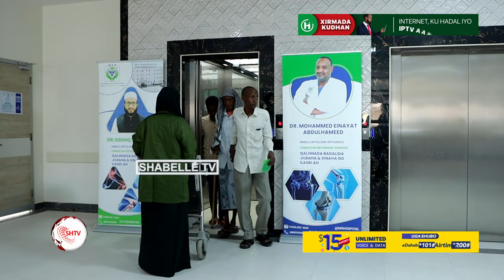Dhakhaatiir Hindi ah oo olole qaliimada iyo badalidda lafaha, jilbaha iyo Sinaha ka bila...